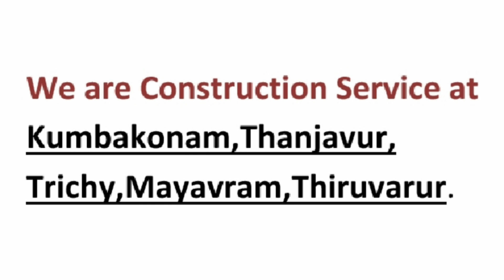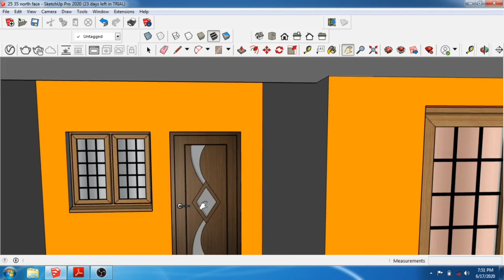25×35 House Plan|North Face|3d Elevation|Tamil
Er.Anandraj.B.E,

Consulting Civil Engineer.

       NORTH  FACE HOUSE PLAN 1BHK 25'×35'
      Total construction Area =750sqft
       Total Construction Cost =13 lakhs

hall -13'×12'
kitchen -8'×8'
masterbedroom -11'9"×10'
bedroom - 9'9"×10'
toilet -4'×6'
carparking -9'×9'9"
toilet -4’×6’
We are Consulting Construction Service at kumbakonam

25×35 north face house plan,25*35 house plan,25*35 floor house plan,25'*35'
best north face house plan,north face house plan,east face house plan,west face house plan,
south face house plan,north face house plan tamil,25×35 north face house plan tamil,
25*35 south face house plan tamil,25*35 east face house plan tamil,25*35 west face house plan,floor plan,house plans,house plans tamilnadu,30*40 best house plan, 30 by 40 house plan,
30 by 40 floor house plan,24×50 floor house plan,house plan 30*40, house plan 24×50 house plan, 3d elevation,2d and 3d house plan, building house plans tamilnadu, 2d house plan,
24×50 vasthu house plans tamilnadu,carprking